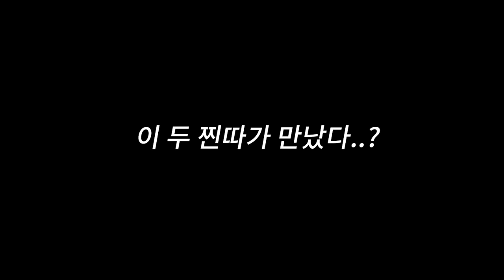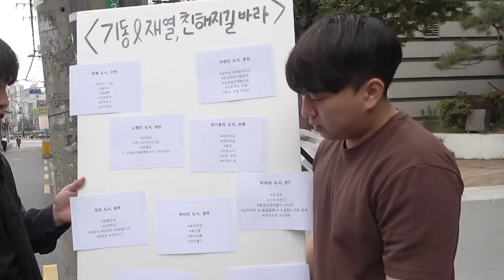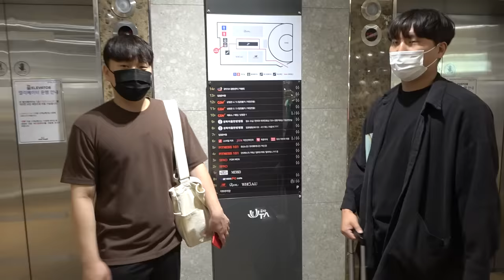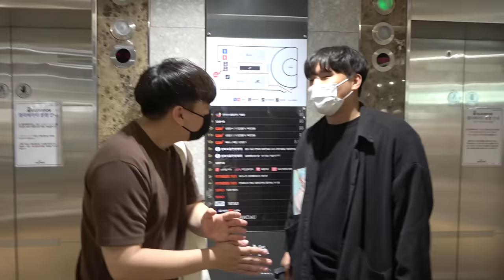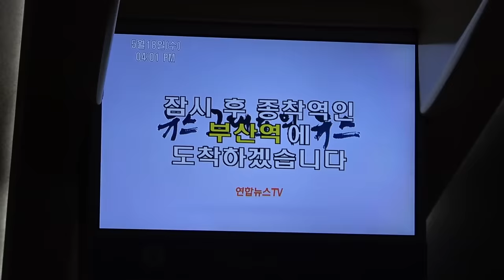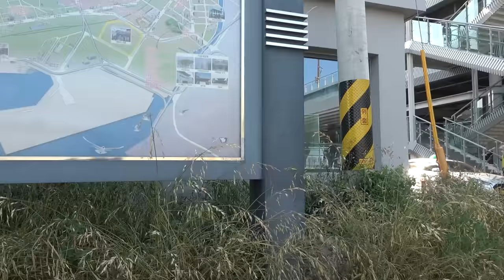초딩 같은 두 찐따남의 부산여행 1일차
Track : 살사소스
오정석-Ostrich
곡정보 : 최보성-숨바꼭질(꼭꼭숨어라)